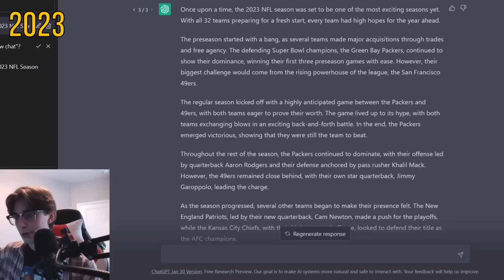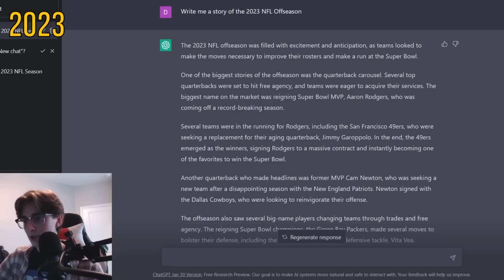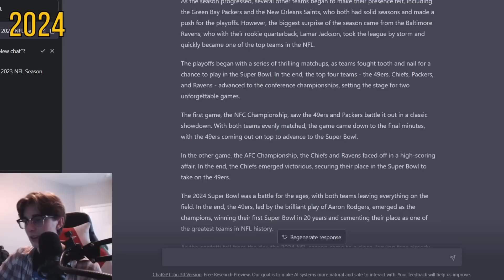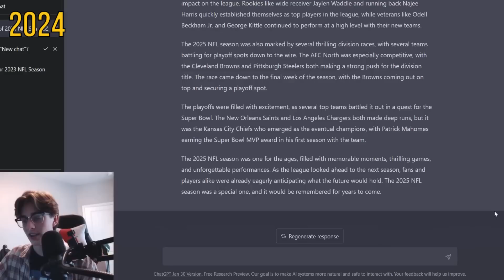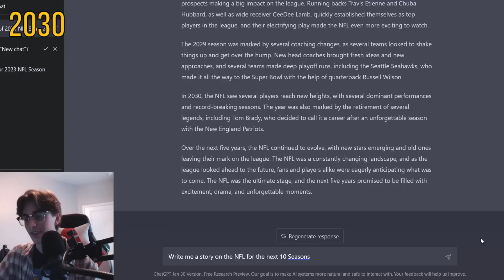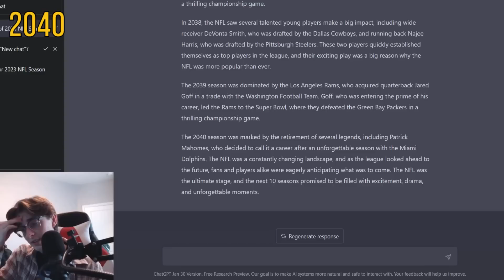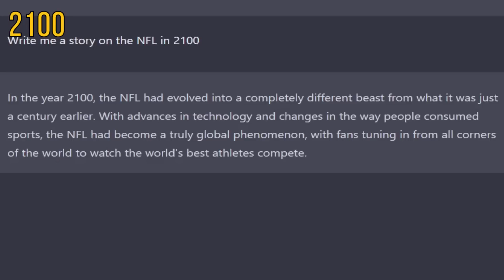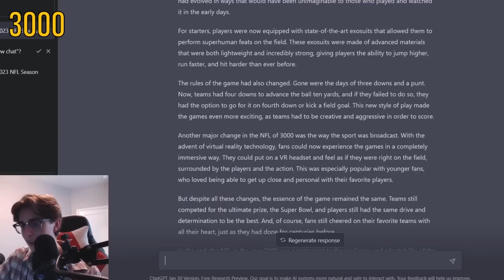I Let Artifical Intelligence Write the NFL Script (ChatGPT)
Welcome back!

Today, artificial intelligence will help the NFL scriptwriters out and build the future from their information in the database. Don't be surprised to see that Brady returning again is already planned for the script.